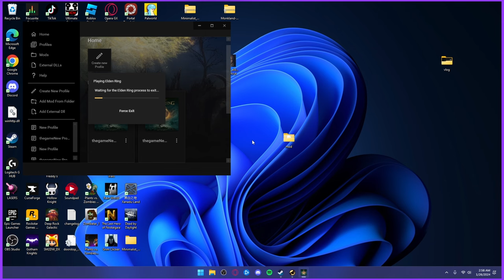The DLC Elden Ring Deserved.